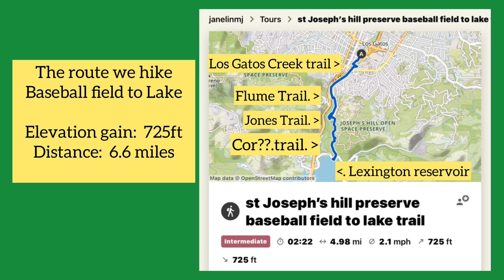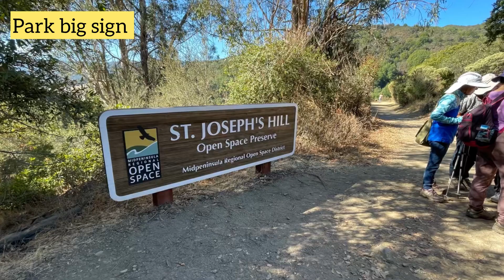St Joseph Hill ( video output 1A9EC )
St Joseph's Hill Preserver Park locates in Los Gatos, California. There are a couple of trails. Beautiful Los Gatos Creek flows Los Gatos Creek Trail and along Flume Trail. We start with Los Gatos Creek Trail and then Flume Trail. After turn to Jones Trail, the hike continue to Lexington Reservoir.
The open space preserve is very close to highway 17, you see the busy  highway at hill top of Jones Trail. It is wide and clear.

See You at Park,  by Lois